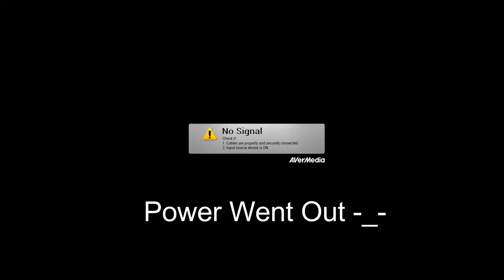DOOM Walkthrough - Campaign Level 2 - Know Your Enemy